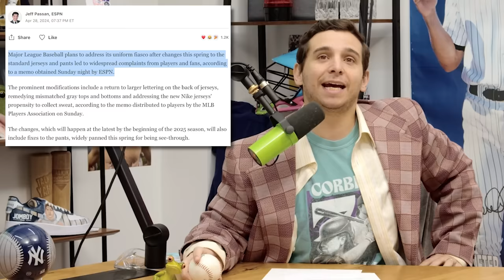Aaron Judge interferes with double play & MLB is bringing back the old uniforms | Weekly Dumb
Jomboy Media
Midtown Station